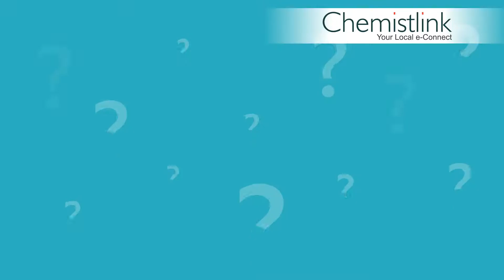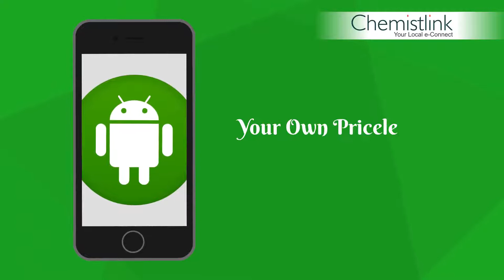Buy Medicine Online With Our Digital Pharmacy || Explainer Video Maker || 2D Animation